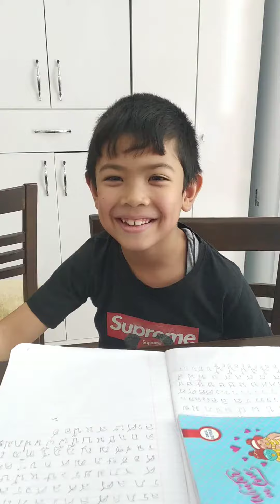ว่างแล้วช่วยโทรกลับ หาไรเล่นแก้เบื่อกันสองคนแม่ลูกดูจนเอาออกจากหัวไม่ได้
แม่บ้านตุรกี,สะใภ้ตุรกี,ไทย ตุรกี แฟมิลี่,ชีวิตสะใภ้ตุรกี,ชีวิตแม่บ้านตุรกี,ครอบครัวตุรกี,คนไทยในต่างแดน,สะใภ้ต่างแดน,คนไทยในตุรกี,พาเที่ยว,ตุรกี,Thai and Turkey kitchen,กับข้าว,เด็กไทยในต่างแดน,ไทย,ลูกครึ่ง,สอนลูก,ภาษาไทย,ก.ไก่